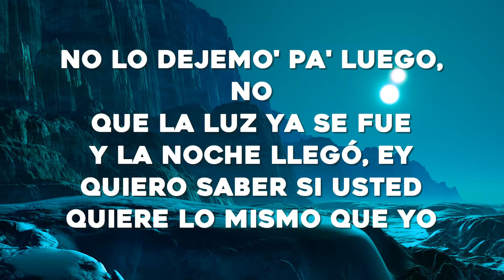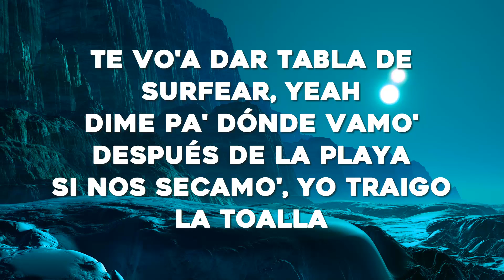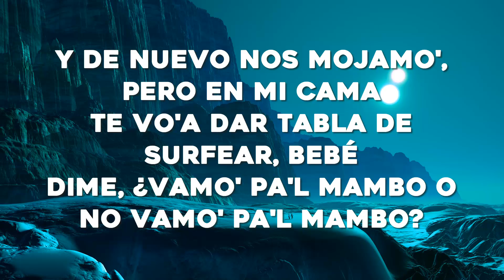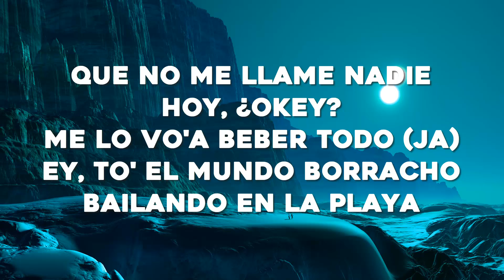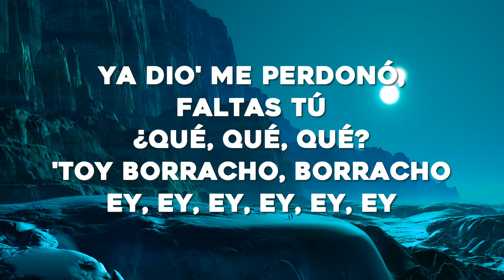Bad Bunny - Después de la Playa (Letras)